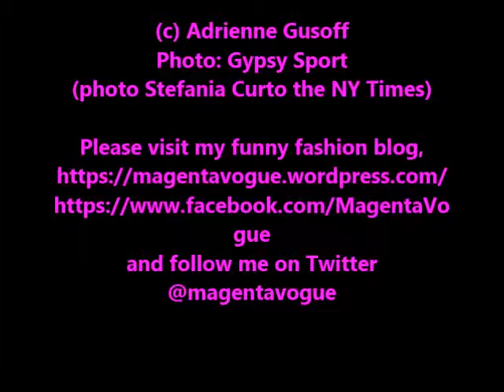Hey, it's a look!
I think I really rocked this look,  lifted directly from New York's Fashion Week, 2015.